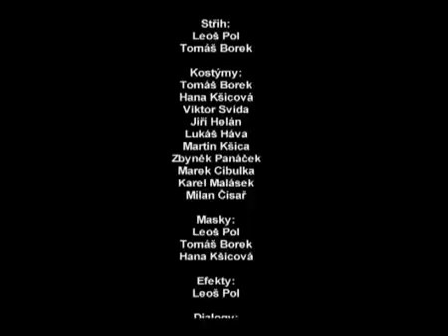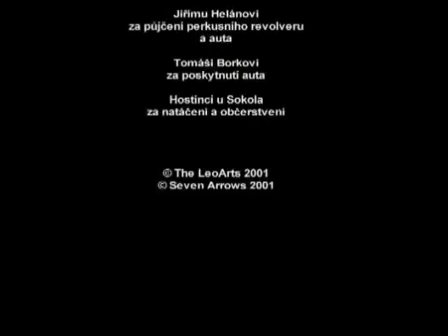Z ráje do pekla